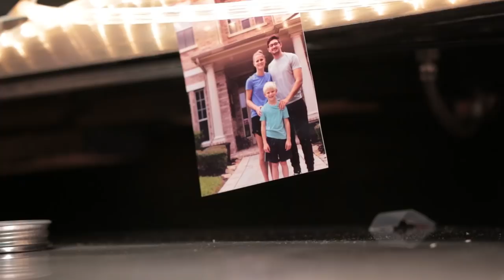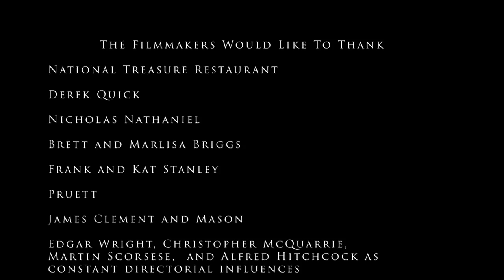The Bartender (A Short Film)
'The Bartender' is a short film about a traveler (Ashley) who is making her way through the U.S. One night she stops at a bar and meets a bartender who may not be as he seems.